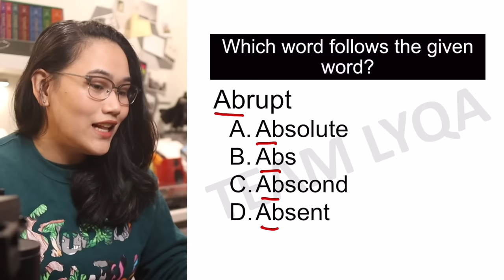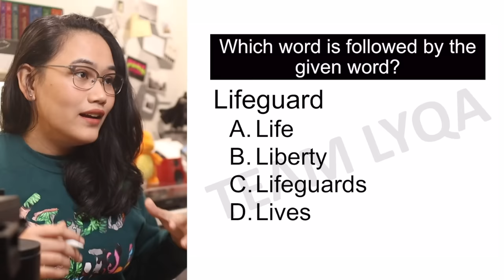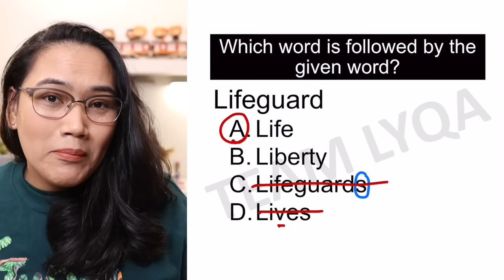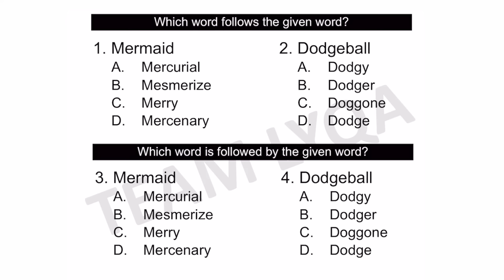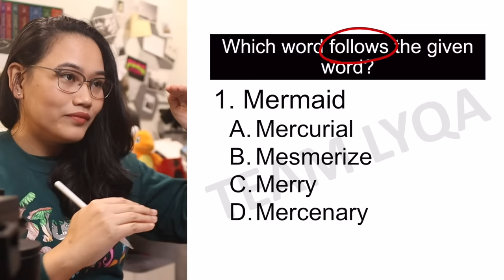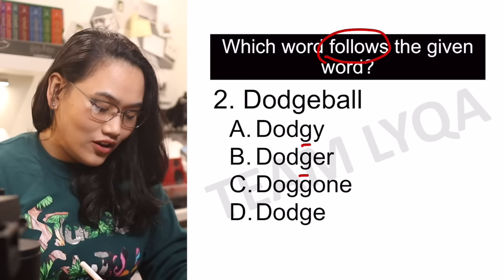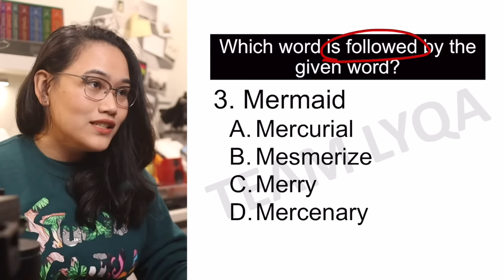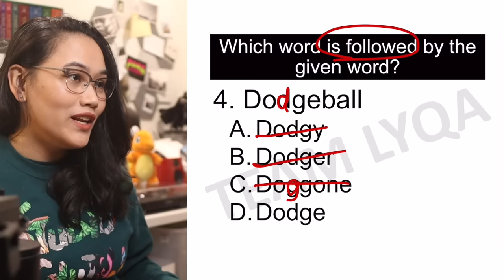Alphabetizing Words | Filing Rules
Which word follows? Which word is followed by the given word? Paano ba sagutin ang ganitong klaseng tanong? Pag-usapan natin in this LearnWithLyqa video.

Happy learning!